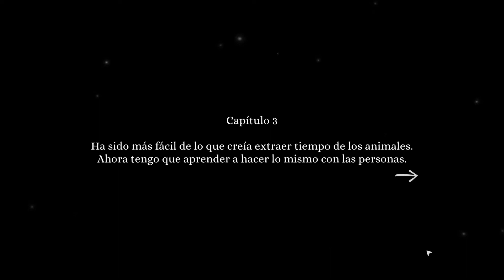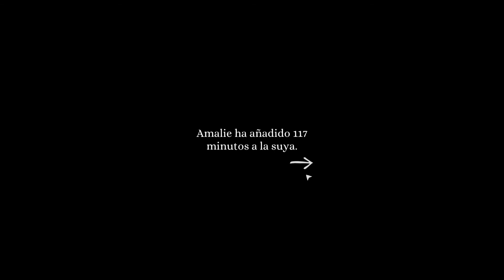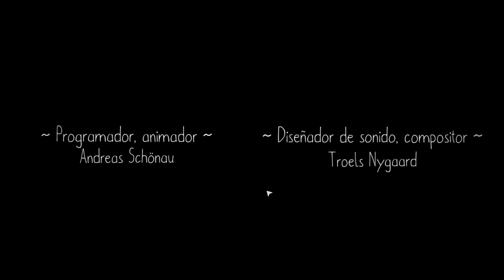TICK TOCK | Puzzle cooperativo | FINAL - Capítulo 3 | PC Gameplay Español [V1.0]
👇👇👇 Desplegar para más información 👇👇👇

Jugamos la aventura exclusiva para dos personas modo cooperativo con NappaNooo. Pasamos un desafiante momento en este entretenido gameplay.

🎁 Gratis en: NO disponible gratis

⏱️ TIMESTAMPS
00:00 Capitulo 3 - FINAL - Gameplay

TICK TOCK
Desarrollador: Other Tales Interactive
Editor/Distribuidor: Other Tales Interactive

Tu acompañante y tú estáis atrapados en un mundo místico. A medida que el tiempo pasa, tendréis que resolver puzles cada vez más complicados para escapar. ¡La cooperación es muy importante, ya que ninguno de los dos veis la situación al completo! Jugad en dos dispositivos, de manera local o remota. @OtherTales